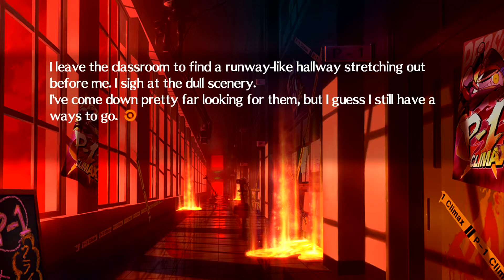Persona 4 Arena Ultimax Story Mode Persona 4 Chapter 3 [Adachi]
Sequel to Persona 4 Arena/Golden. I liked what they did with the story mode through this game. Also bringing all the P3/4 characters together.